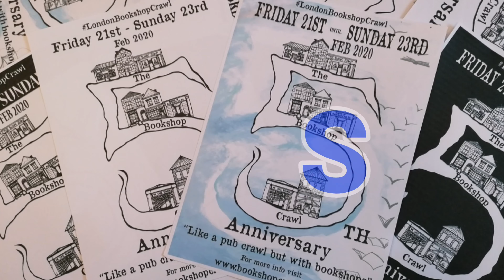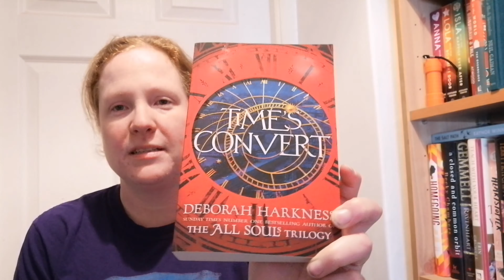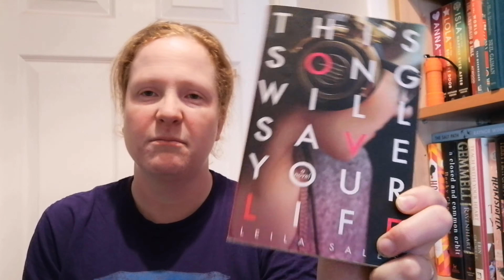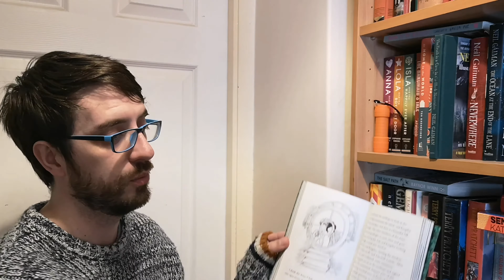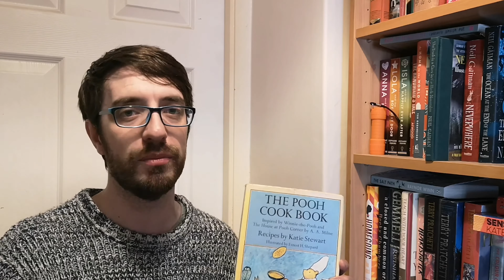London Bookshop Crawl 2020 - Saturday - Ninja Book Box 📚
Day 2 of LondonBookshopCrawl!